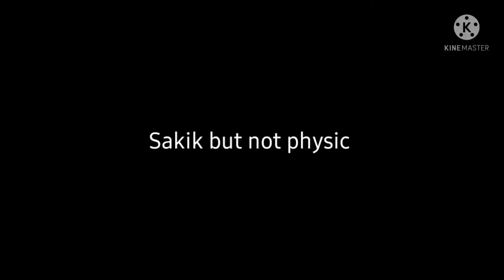saiki but not physic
Exams so no upload

I do not own The disastrous life of saiki K nor do I own the picture. I just traced it and gave it a new colour which is normal